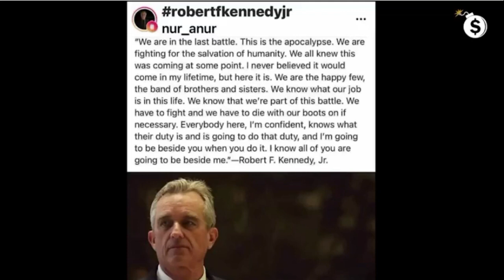Slavlandia the Great Human Farm